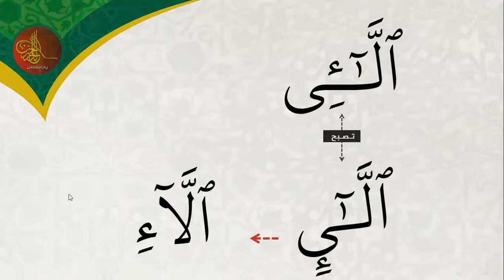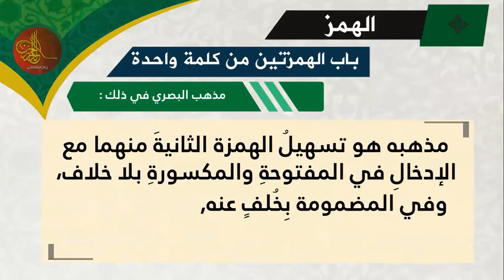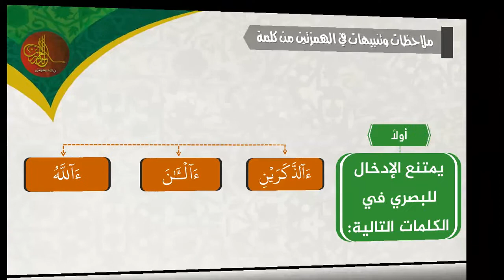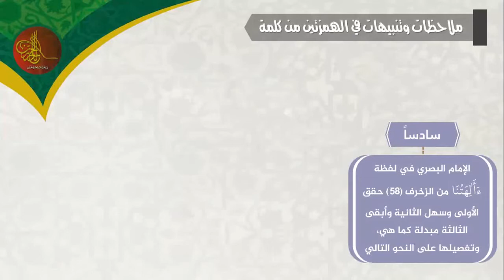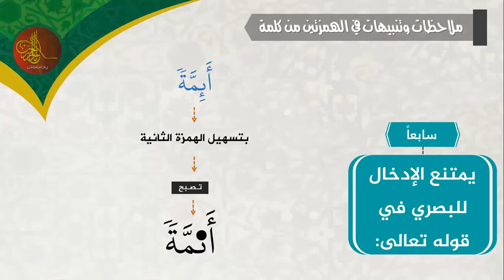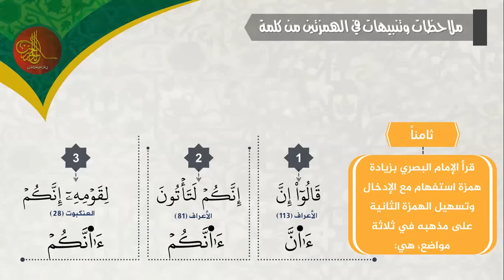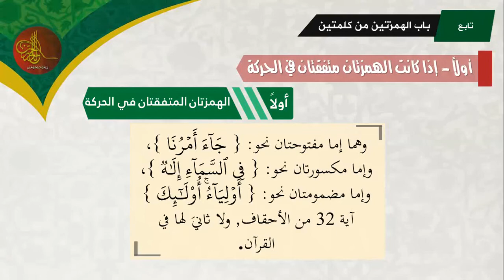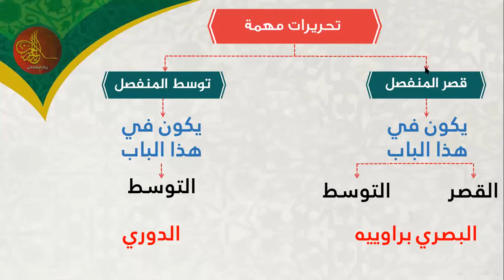[07] قراءة أبي عمرو البصري | الدكتور: أحمد أبو سمهدانة | الدرر الحسان في القراءات العشر للقرآن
شرح قراءة أبي عمرو البصري، يلقيها الدكتور أحمد أبو سمهدانة عن طريق الانترنت
الدكتور/ أحمد أبو سمهدانة - المجاز في القراءات العشر الصغرى والكبرى والأربع الشواذ - عضو مشيخة المقارئ الفلسطينية
يمكنكم متابعتنا على الصفحة الرسمية للدر الحسان في القراءات العشر للقرآن على فيس بوك
ولمشاهدة جميع المحاضرات المسجلة على قناتنا على يوتيوب
مع ضرورة الاشتراك وتفعيل زر الجرس
1/ كتاب رواية {الإمام قالون عن نافع} من طريق الشاطبية -أصولاً وفرشاً-:
2/ كتاب رواية {الإمام ورش عن نافع} من طريق الشاطبية -أصولاً وفرشاً-:
3/  كتاب قراءة {الإمام ابن كثير المكي} براوييه "البزي و قنبل" من طريق الشاطبية -أصولاً وفرشاً-:
4/ كتاب قراءة {الإمام أبي عمرو البصري} براوييه "الدوري و السوسي" من طريق الشاطبية -أصولاً وفرشاً-:
5/ كتاب قراءة {الإمام ابن عامر الشامي} براوييه "هشام و ابن ذكوان" من طريق الشاطبية -أصولاً وفرشاً-:
6/ كتاب رواية {الإمام شعبة} من طريق الشاطبية -أصولاً وفرشاً-:
7/ كتاب قراءة {الإمام حمزة الزيات} بللقرآن "خلف و خلاد" من طريق الشاطبية -أصولاً وفرشاً-:
8/ كتاب قراءة {الإمام الكسائي} براوييه "أبو الحارث و الدوري" من طريق الشاطبية -أصولاً وفرشاً-:
9/ كتاب {قراءة أبي جعفر المدني} براوييه "ابن وردان و ابن جماز" من طريق الدرة -أصولاً وفرشاً-:
10/ كتاب {قراءة يعقوب الحضرمي} براوييه "رويس و وروح" من طريق الدرة -أصولاً وفرشاً-:
11/ كتاب {قراءة خلف العاشر} براوييه "إسحاق وإدريس" من طريق الدرة -أصولاً وفرشاً-:
12/ كتاب {تكليف لطلبة دورات تأهيل سند القرآن الكريم} أكثر من ألف سؤال وجواب،،، بقراءة عاصم بن أبي النجود من طريق الشاطبية